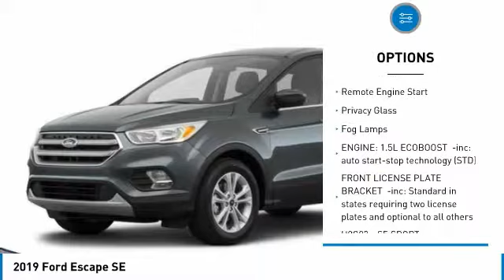2019 Ford Escape 61065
2019 FORD ESCAPE Butler, NJ
Stock# 61065

1301 Rt. 23 South

Delivers 28 Highway MPG and 22 City MPG! This Ford Escape delivers a Intercooled Turbo Regular Unleaded I-4 1.5 L/92 engine powering this Automatic transmission. U9G03 - SE SPORT APPEARANCE -inc: SE Sport Appearance Package, black front fender vent, Tires: P235/45R19 A/S BSW, Wheels: 19  Premium Ebony Black-Painted Aluminum, Black Roof-Rack Side Rails, Black Beltline Molding, Front & Rear Gloss Black-Painted Skid Plates, Leather-Wrapped Steering Wheel & Shift Knob, Taillamps w/Black Bezel, Gloss Black-Painted Upper Grille Bars & Plinth, Halogen Projector Headlamps w/Black Bezels, LED signature lighting, LED signature lighting (non-configurable) replaces the standard configurable daytime running lamps, Gloss Black-Painted Sideview Mirror Caps, FRONT LICENSE PLATE BRACKET -inc: Standard in states requiring two license plates and optional to all others, FRONT & REAR FLOOR LINERS.

* This Ford Escape Features the Following Options *
ENGINE: 1.5L ECOBOOST -inc: auto start-stop technology (STD), Wheels: 17  Sparkle Silver-Painted Aluminum, Variable Intermittent Wipers, Trip Computer, Transmission: 6-Speed Automatic w/SelectShift, Transmission w/Oil Cooler, Tires: P235/55R17 A/S BSW -inc: Low-Rolling-Resistance, mini spare, Tailgate/Rear Door Lock Included w/Power Door Locks, Systems Monitor, SYNC 3 Communications & Entertainment System -inc: enhanced voice recognition, 8  LCD capacitive touchscreen in center stack w/swipe capability, AppLink, 911 Assist, Apple CarPlay, Android Auto compatibility and 2 smart-charging multimedia USB ports.

Live a little- stop by Route 23 Automall located at 1301 Rt. 23 South, Butler, NJ 07405 to make this car yours today!